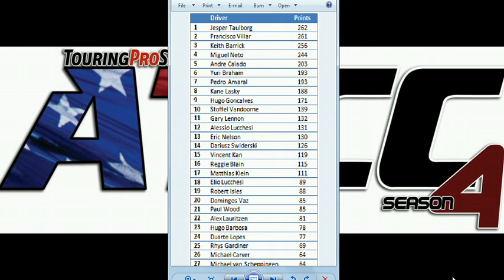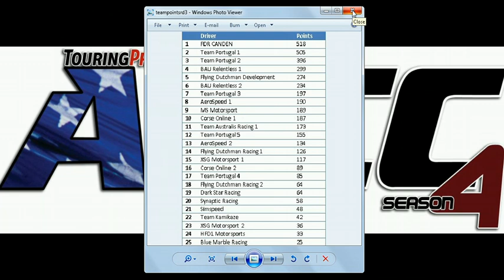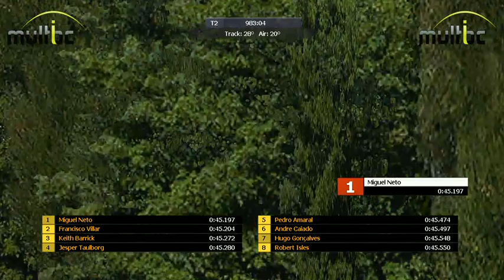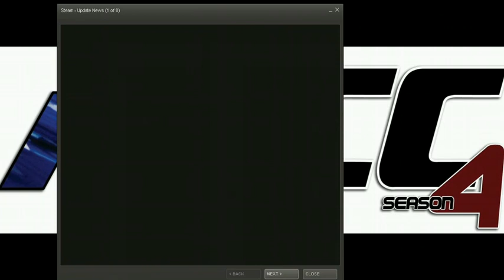ATCC S4: R4 KW Superspeedway - Live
Replay of the live broadcast of the fourth season of the American Touring Car Championship from KW Superspeedway, Round Four, which took place 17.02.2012. Commentary and cameras by Ryan Callan, co-commentary by Toby Davis